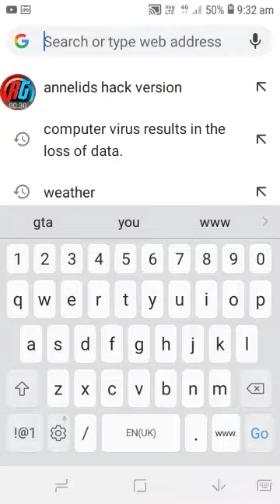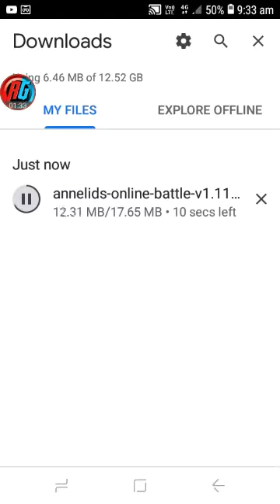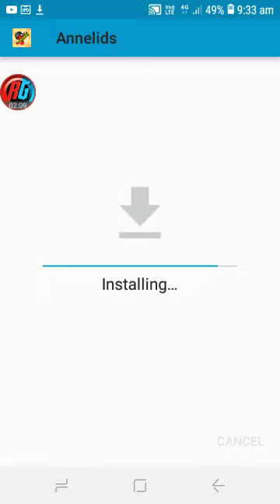Annelid hack unlock all weapons and unlimited coins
do not complaint me 🙏🏻